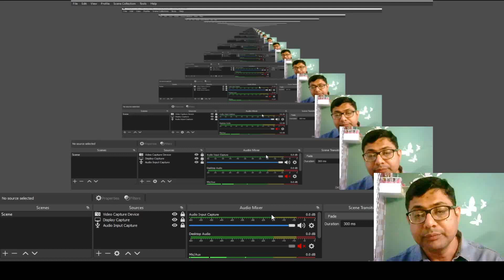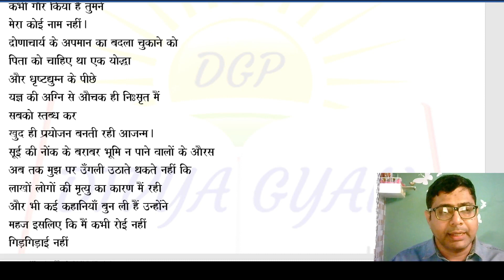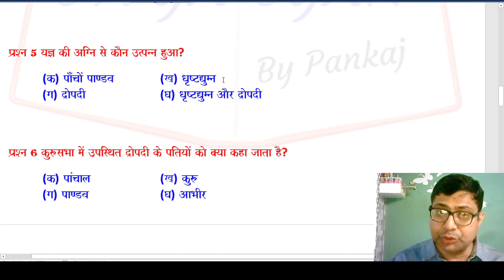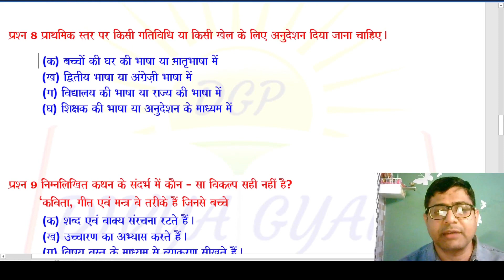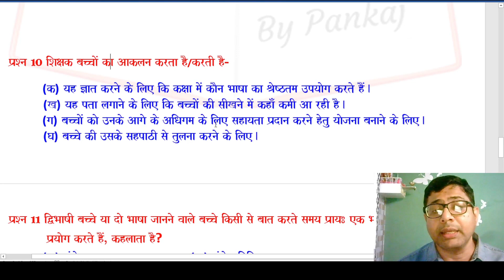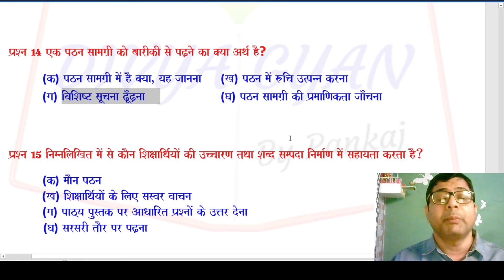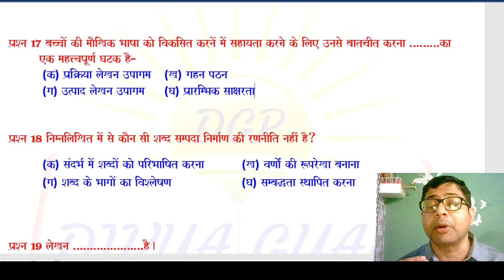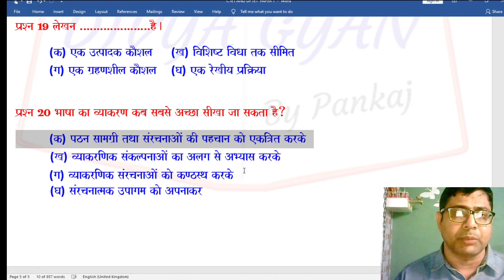Hindi Practice paper (Pedagogy)for CTET/UPTET/UPSSSC -SET 7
Hindi Pedagogy Practice paper for CTET/UPTET/UPSSSC

मेरे नए चैनल की दी हुई लिंक पर क्लिक करके नए वीडियो देखें ।👇